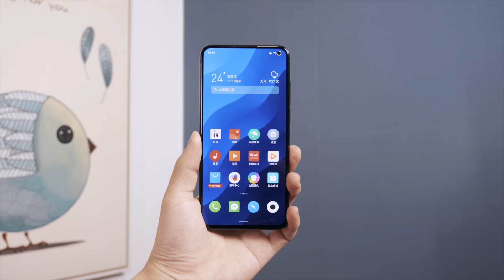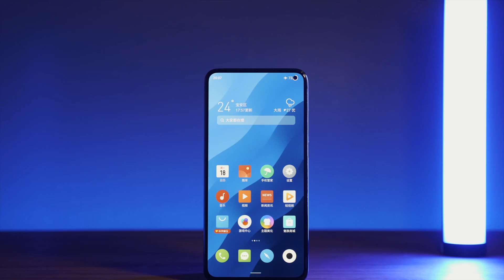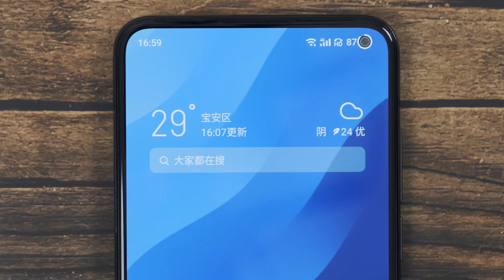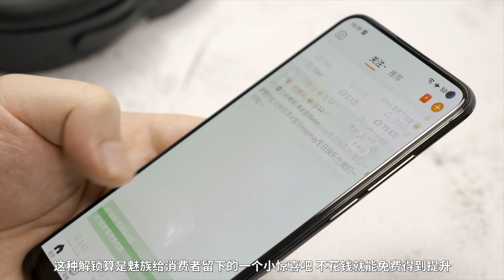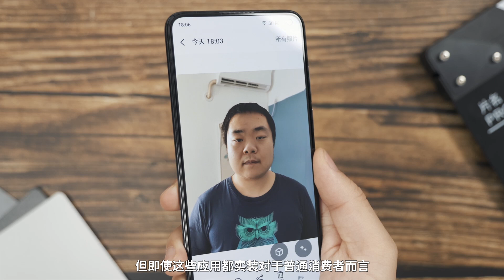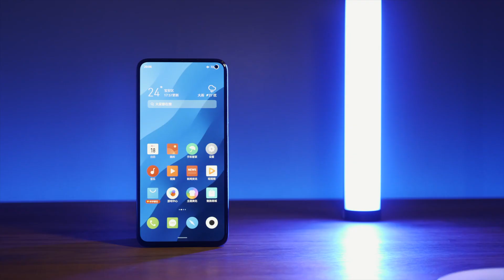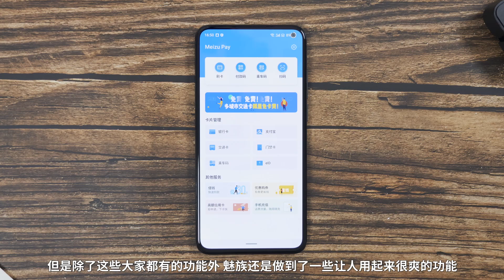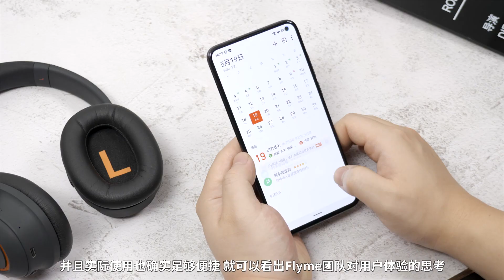改头换面的全新魅族是不是你的菜？魅族17Pro体验 | Meizu 17Pro Review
【轻电科技】全新的魅族更换了ID设计，没有随大流使用曲面屏，这样的魅族你喜欢吗？